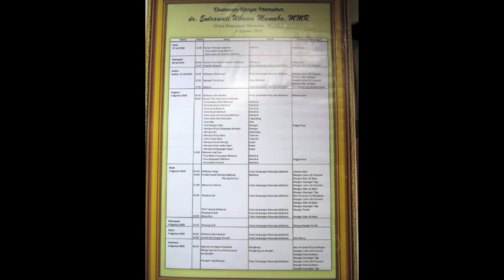MAPURWA DAKSINA CEREMONY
Karya Memukur dr. Endrawati Wibawa Manuaba, M.M.R.
Griya Simpangan Manuaba
Blahkiuh, 3 August 2016